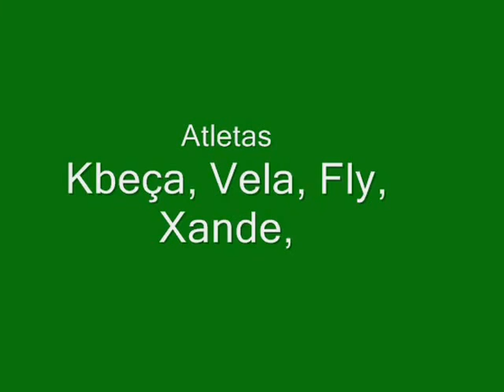Slackline Salvador - Mini encontro - 2 de abril 2012 - Part1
Imagens do mini encontro realizado no Cristo, na cidade de salvador. Ai fica a primeira parte pra vocês.